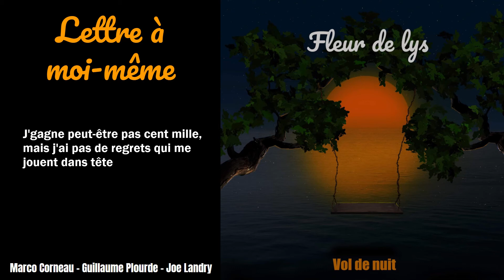Lettre à moi-même - Fleur de lys (Paroles)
Track 02 de l'album Vol de nuit
Merci d'écouter notre musique!

Marco Corneau - Guitare et chant
Guillaume Plourde - Piano et basse
Joe Landry - Saxophone, synth et autres
Enregistré dans le studio LeLabs qui appartient à Louis Dionne, également responsable du mix et mastering de l'album. Grand merci à lui!